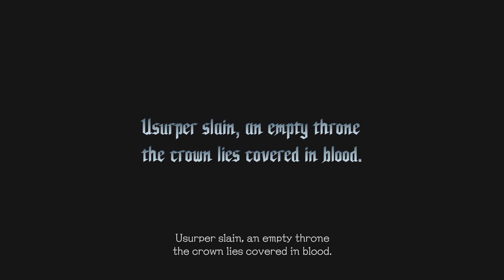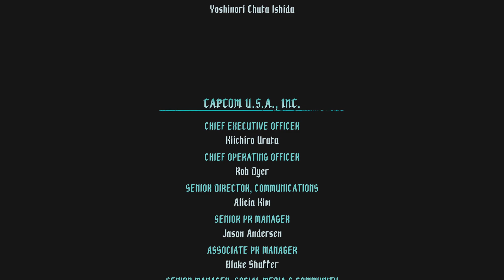Devil May Cry 5 Special Edition_20230402223341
Well i did know about THAT